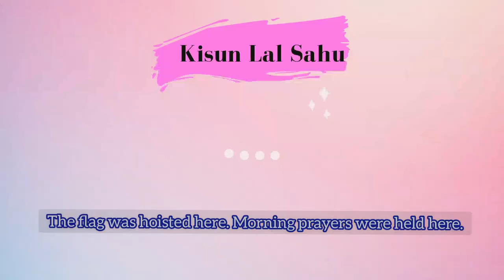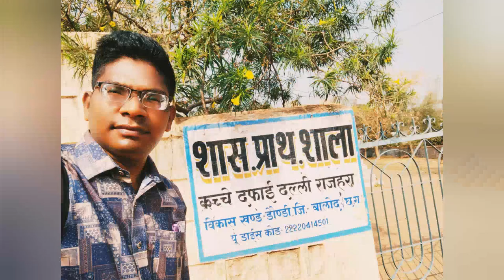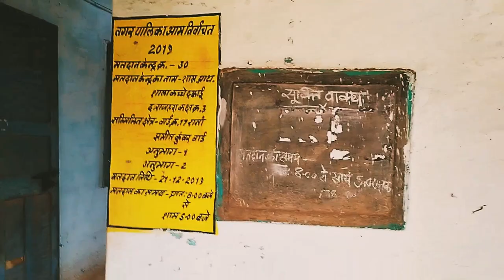dallirajhara school timetravel